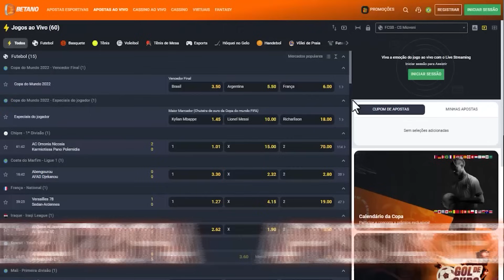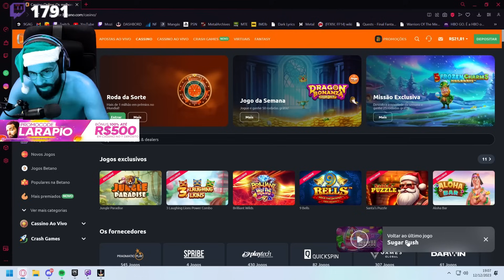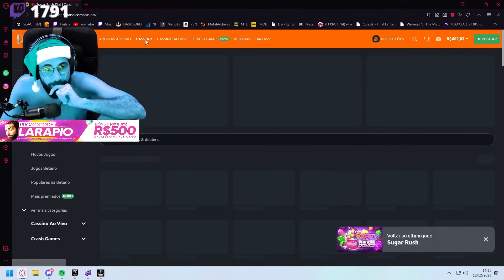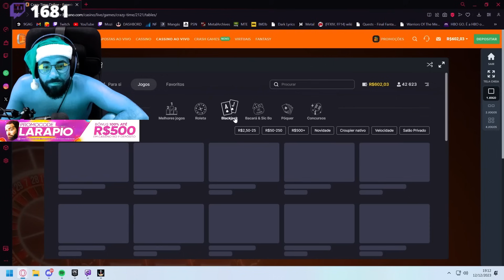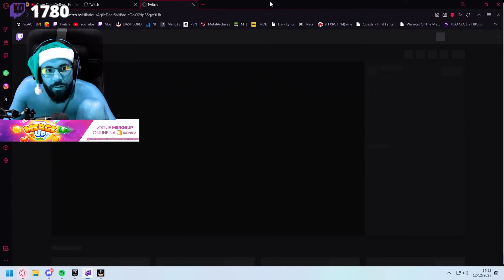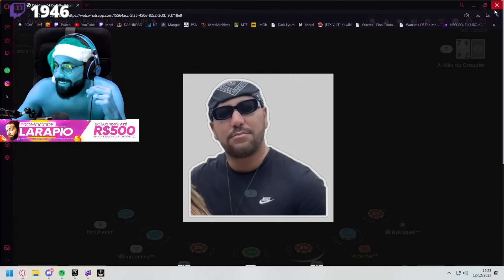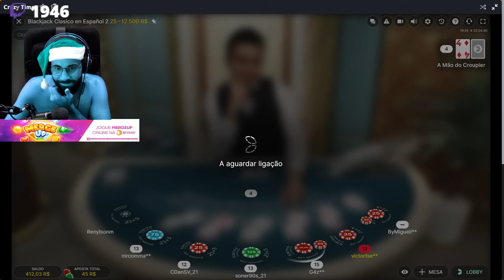CASSINAGEM PT#663 - Aí sabe brigar